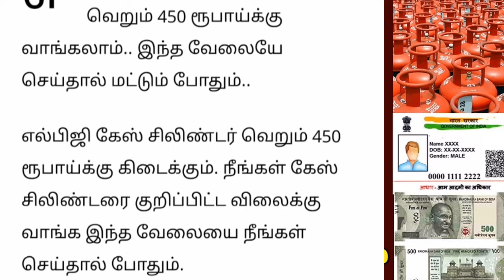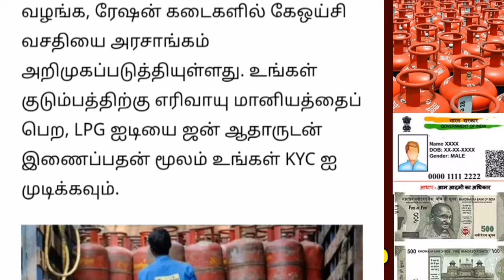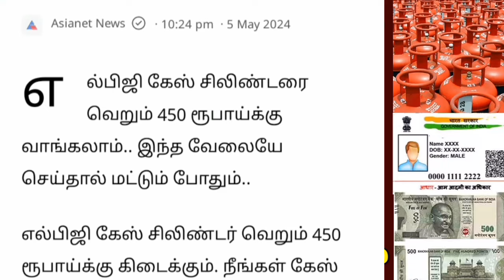gas cylinder tamil news | gas cylinder update news tamil | gas cylinder news today tamil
gas cylinder tamil news
gas cylinder update news tamil
gas cylinder news today tamil
gas cylinder subsidy tamil
gas cylinder maniyam tamil
gas cylinder price today tamil
gas cylinder price tamil
lpg gas price today tamil
lpg gas price today tamil nadu
lpg cylinder price today tamil
lpg gas price today news tami
magalir urimai thogai in tamil
magalir urimai thogai in tamil today news
magalir urimai thogai in tamil status check
magalir urimai thogai in tamil apply online
magalir urimai thogai in tamil how to apply
magalir urimai thogai in tamil latest news
magalir urimai thogai in tamil new apply online
magalir urimai thogai in tamil bank account change
magalir urimai thogai in tamil check
magalir urimai thogai in tamil atm card
magalir urimai thogai in tamil new update
magalir urimai thogai in tamil complaint number
magalir urimai thogai in tamil update
magalir urimai thogai in tamil news
ration card news tamil nadu
6000 ration card news tamil
new ration card news tamil
rs 6000 ration card news tamil
Aadhaar Update
Aadhaar Card News
Aadhaar Latest News
Aadhaar Card Updates
Aadhaar Enrollment News
Aadhaar Verification News
Aadhaar Amendments
Aadhaar Card Changes
Aadhaar Data Security
Aadhaar Biometric Updates
Ration Card Updates
Ration Card Latest News
Ration Card Changes
Ration Card Amendments
Public Distribution System (PDS) News
Food Subsidy Updates
Ration Card Distribution News
Ration Card Application Updates
Government Subsidy News
Ration Card Policy Changes
business pan card apply online tamil
pan card download tamil
e pan card online download tamil
pan card apply online tamil
pan card status tamil
uti pan card online apply tamil
how to apply voter id card online in tamil
pan card correction online in tamil
pan card missing tamil